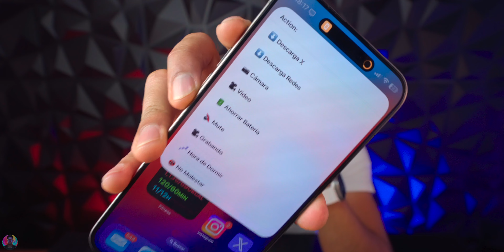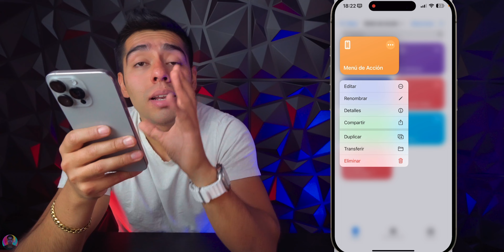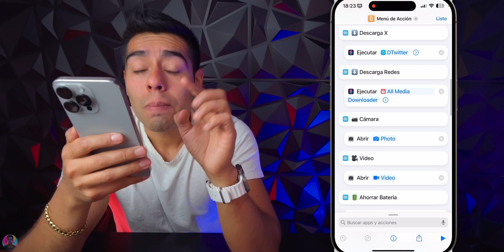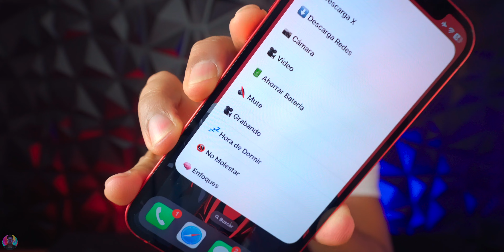Función ÉPICA para el Botón de Acción y en Cualquier iPhone